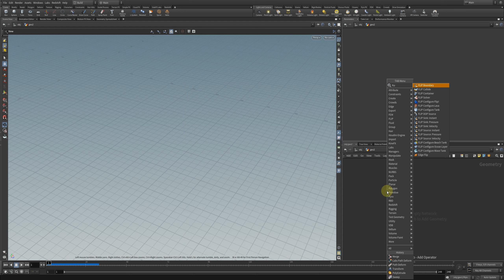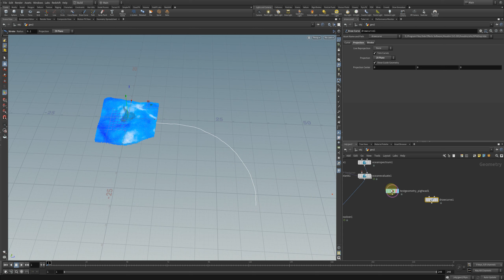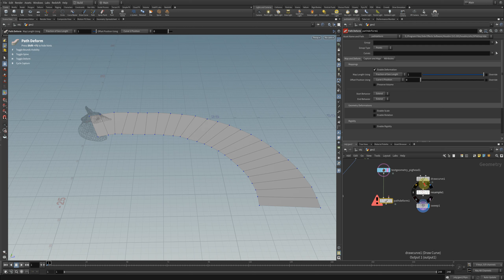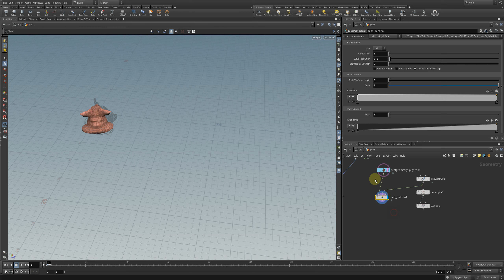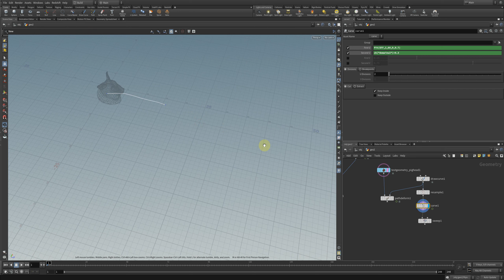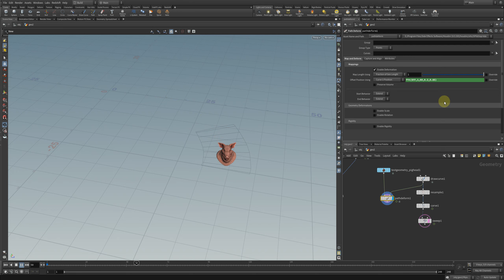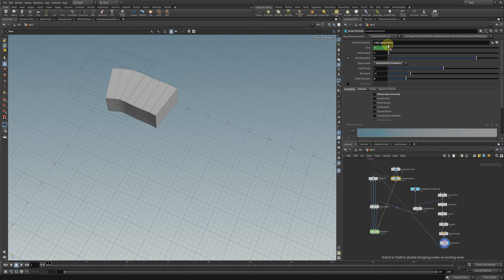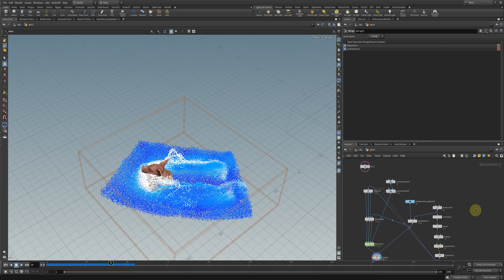Houdini 19.5 Flip SOP Moving domain